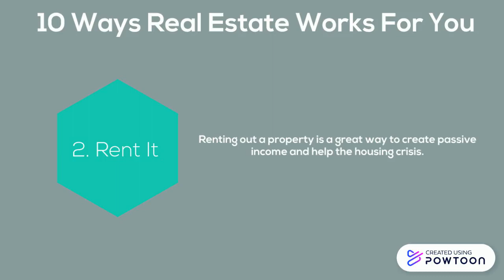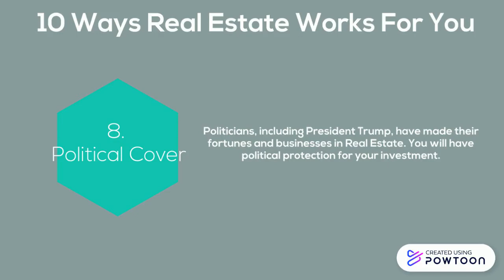10 Conversations About Real Estate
Can you think of 10 different ways Real Estate works for you? If your Real Estate Investments are not doing any of these 10 things for you, give The Results Real Estate Group at Realty Pro 100 a call today to change the way you look and invest in Real Estate!-- Created using Powtoon -- Free sign up -- Create animated videos and animated presentations for free.  PowToon is a free tool that allows you to develop cool animated clips and animated presentations for your website, office meeting, sales pitch, nonprofit fundraiser, product launch, video resume, or anything else you could use an animated explainer video. PowToon's animation templates help you create animated presentations and animated explainer videos from scratch.  Anyone can produce awesome animations quickly with PowToon, without the cost or hassle other professional animation services require.